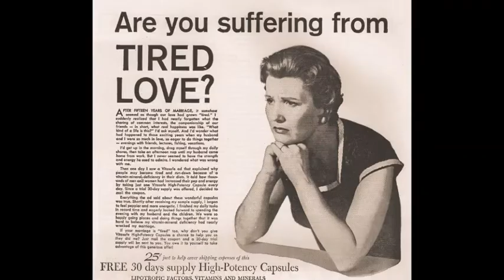Stone Temple Pilots - Heaven & Hot Rods (Vatican- The Sequel: Drag your parents)